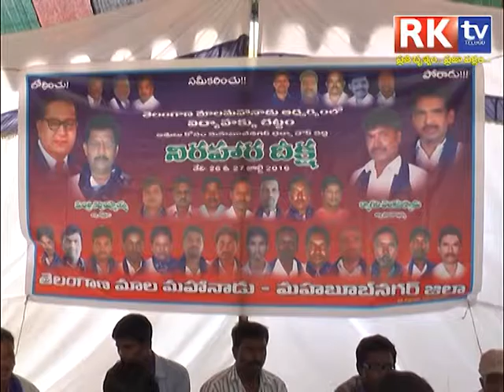telangana mala mahanadu Mahabubnagar